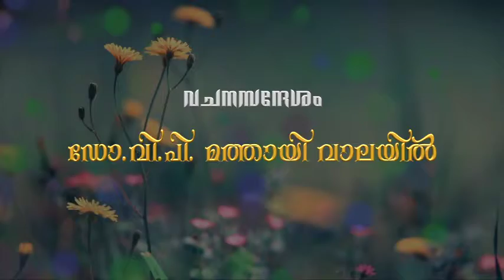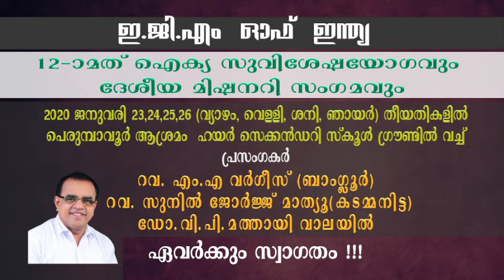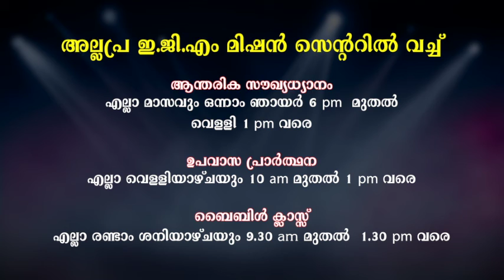ലാക്കിലേക്ക് ഓടുക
Philippians 3:14 (Episode 118)